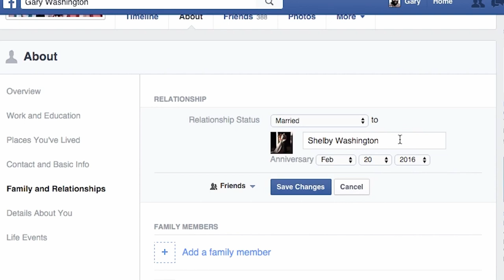My wife is missing | Skit 2016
BGM
"Insert HERE"